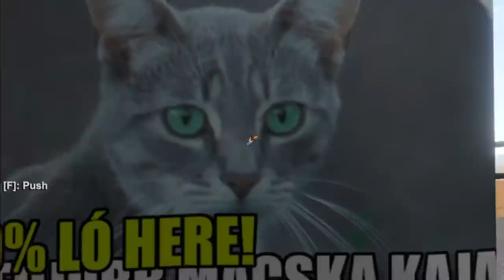[Vinesauce] Joel - The Long Drive ( Part 3 )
But which one is it?
Date streamed: 24 Mar , 2022

Like the stream? Draw something for the Vinebooru!